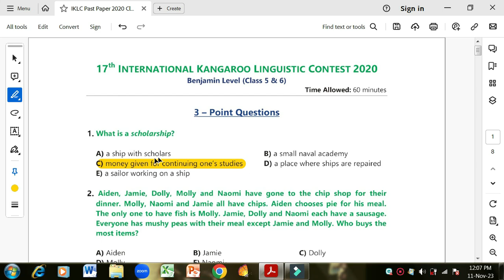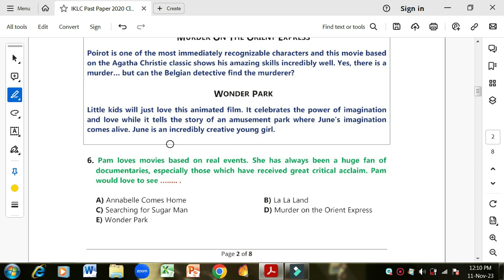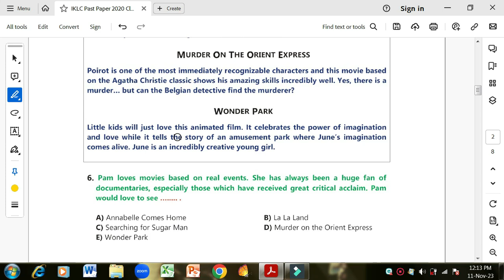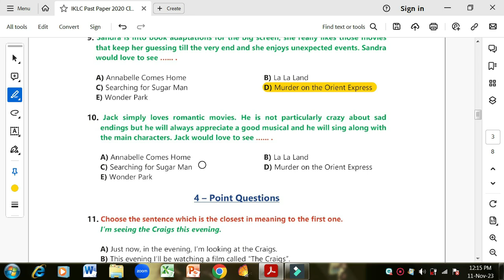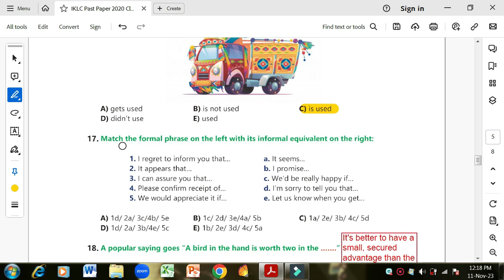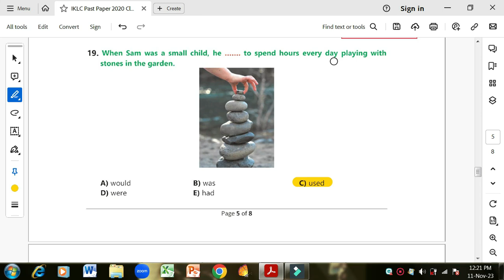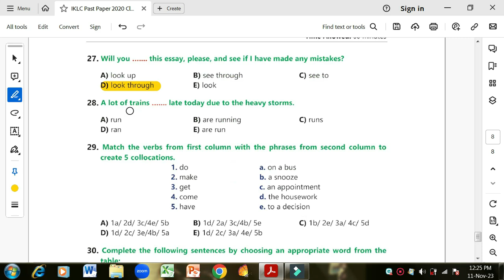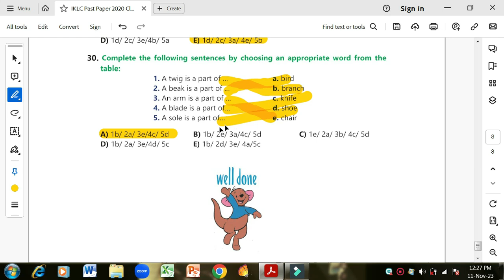IKLC Class5-6 2020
solved past paper - explanation and understanding of the content